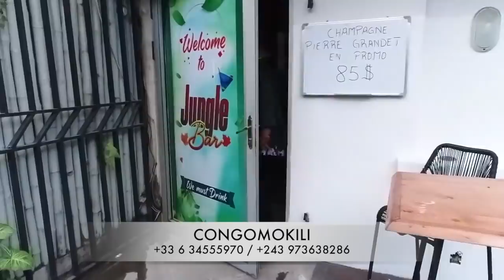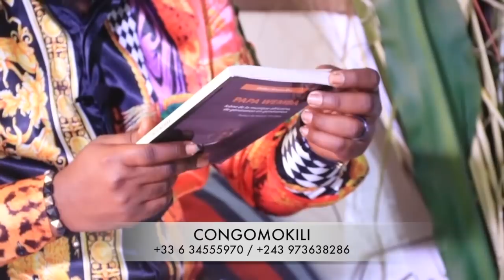CONGOMOKILI:"Biscuits Des Écoliers"s’exprime pour la 1ère fois de son trouble mental chez Papa Wemba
Je compte sur vous pour faire un don,

Ensemble aidons nos famille.
Voici le lien pour participé

Vivant au quotidien avec les différentes couches sociales, nous nous sommes rendus compte que nombreux sont ceux qui meurent dans le cruel silence loin des protecteurs tant médiatiques et politiques.  On dit souvent " le plus grand bonheur d'un homme est de partager son sourire à ceux dont la vie n'a donné aucune chance de survie ". C'est pourquoi nous lançons tous ensemble une cagnotte pouvant venir en aide aux femmes et aux enfants qui vivent dans une précarités hors normes. Contribuez et partagez ceci car celui qui donne aux pauvres prête à Dieu dit la bible.